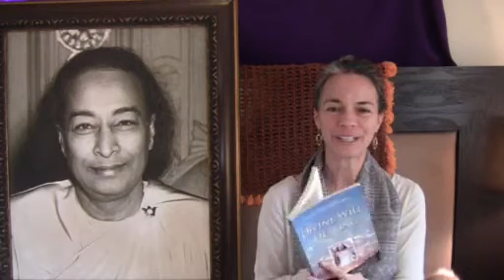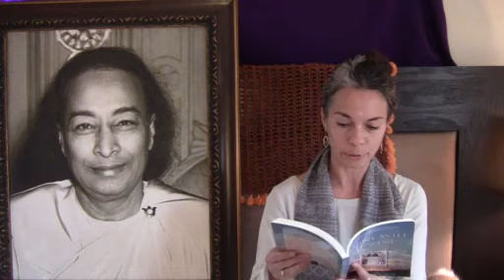Distance Healing Circle - Laughter Diet - 2/16/17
This week's healing circle focused on laughter and Joy as a cure for worry. Join us live online every Thursday at 3:33pm pacific for a healing circle based on the teachings of Paramhansa Yogananda, including affirmations, visualizations, chanting, meditation, and sending healing energy to others and the world